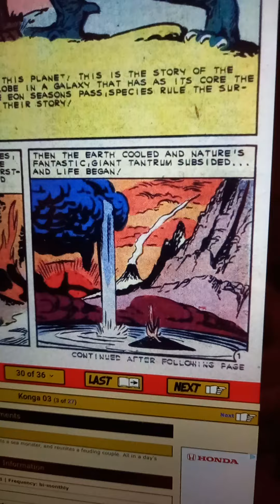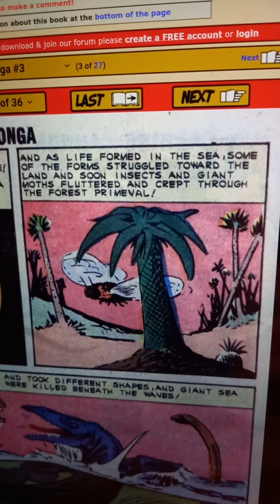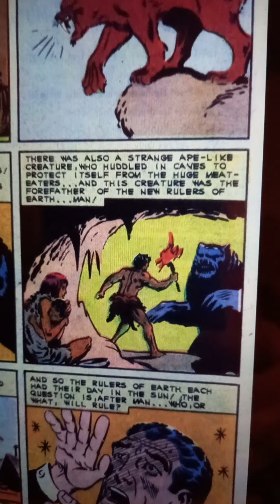CFZ On the Track Holsworthy Extra The Rulers#cfz